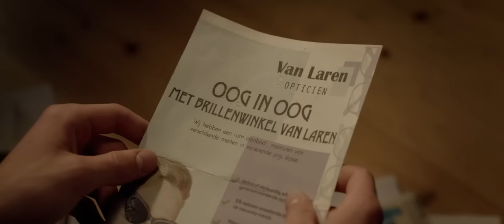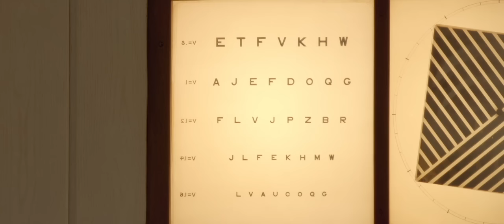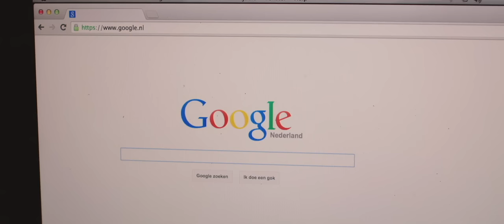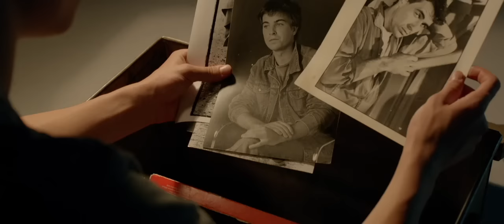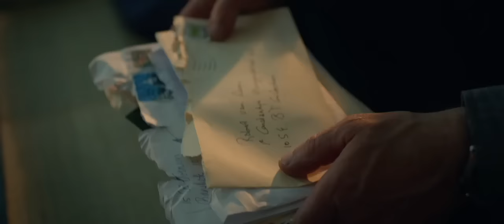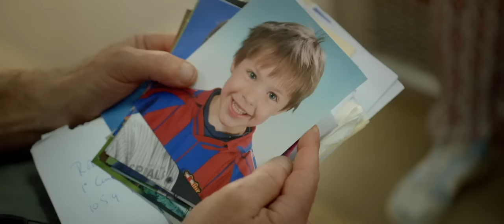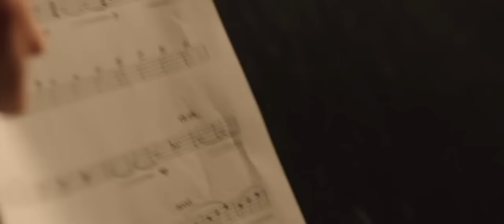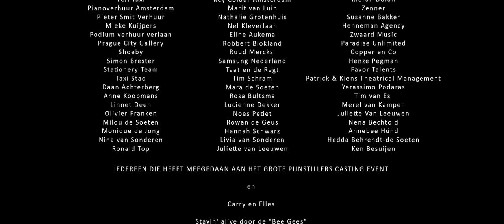Pijnstillers-Carry Slee (English Subtitles)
All the subtiles are done!